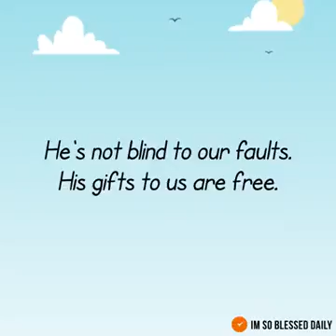LF Communications 1322